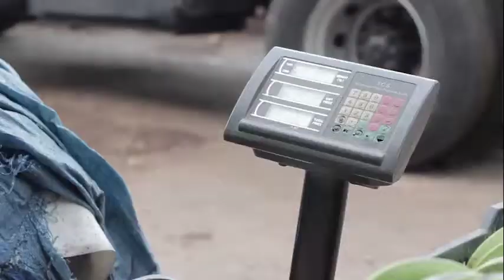encuentro empresarial - feriero epi01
encuentro empresarial - feriero
moderador: Ing Freddy Sandoval
grabacion edicion y montaje: Licdo Edhwin Luzardo
Post: la otra nota producciones